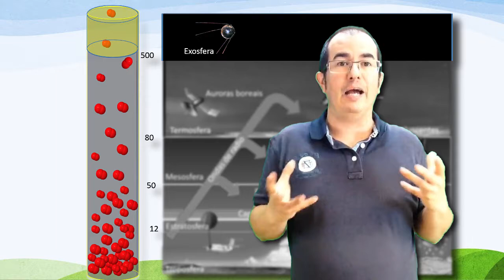Capas da Terra. Exosfera ou Magnetosfera